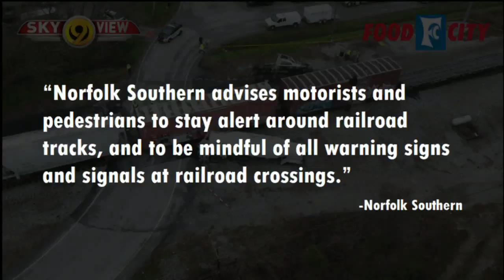Truck driver killed after train collision in Soddy Daisy